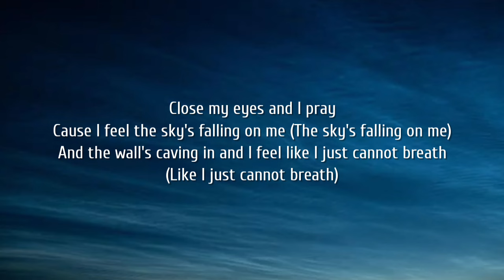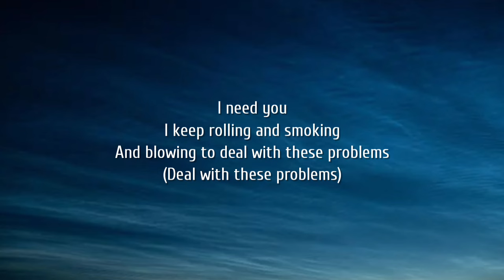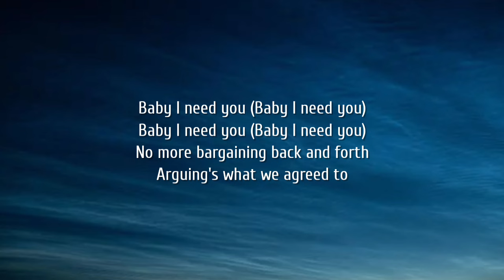Jelly Roll - I Need You (Lyrics)